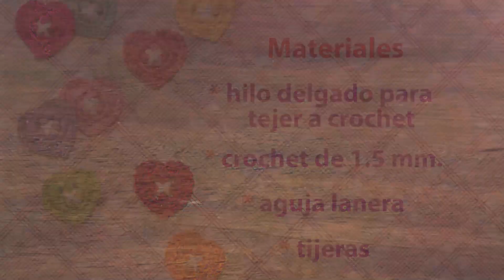Botón corazón tejido a crochet! English subtitles: crochet heart buttons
Botones decorativos en forma de corazón tejidos a crochet :)
Includes English subtitles: crochet heart buttons!